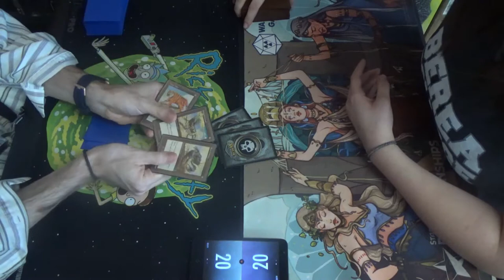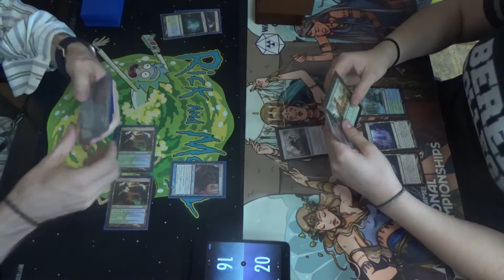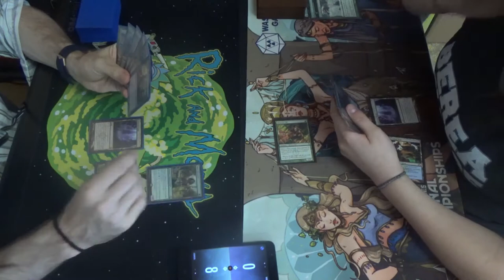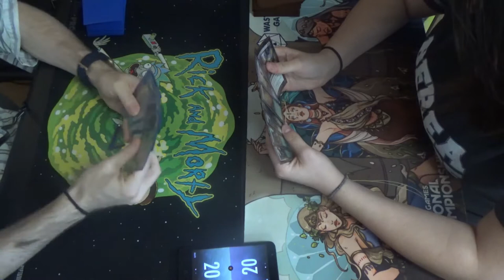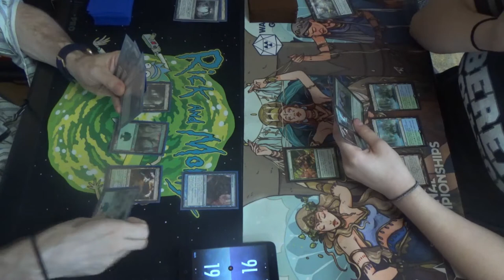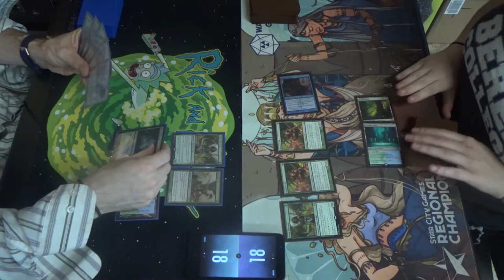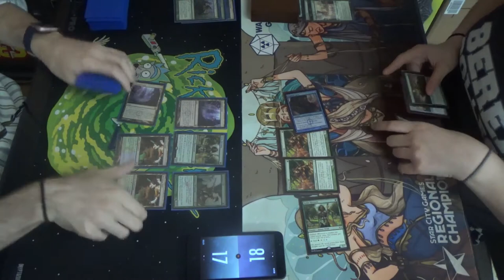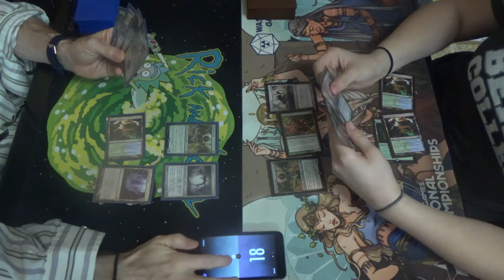Modern MtG — Simic Infect Mirror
Infect mirror, here we come!

She runs Simic Infect, just as I do, but has a much more affordable manabase than I. In particular, she doesn't have the fetchlands, so that makes Dryad Arbor and Become Immense less impactful. She also has a strong affinity for Ichorclaw Myr, so she runs it in addition to the Phyrexian Trinity. One advantage that she has over me is that she runs an extra copy of Spellskite in the sideboard, which I would if I had the spare.

That said, she pointed out that I'm the only Infect player at TapStart Games that gives her a run for her money, and there are up to four (or five if someone borrows Kris's deck) altogether, so I'll take that as a compliment. Meanwhile, her boyfriend plays Tron, and they're as close as that matchup is lopsided. Then again, he is the one to break my decade-long streak of not losing a match to non-Eldrazi Tron, so I guess that it paid off after all.

Here's the decklist for Simic Infect for you all:
Creatures (13)
4 Blighted Agent
4 Glistener Elf
4 Noble Hierarch
1 Spellskite
Instants (19)
1 Become Immense
4 Blossoming Defense
4 Groundswell
4 Might of Old Krosa
2 Peek
4 Vines of Vastwood
Sorcery (7)
3 Distortion Strike
4 Scale Up
Lands (21)
3 Breeding Pool
1 Botanical Sanctum (which should be another Waterlogged Grove)
1 Dryad Arbor
2 Forest
4 Inkmoth Nexus
1 Pendelhaven
1 Waterlogged Grove
8 green fetchlands (currently 4 Misty Rainforests, 3 Verdant Catacombs, and 1Windswept Heaths)
Sideboard (15)
1 Ceremonious Rejection
1 Druid's Deliverance
1 Echoing Truth
1 Flusterstorm
1 Gaea's Blessing
1 Grafdigger's Cage
4 Nature's Claim
2 Relic of Progenitus
2 Shapers' Sanctuary
1 Veil of Summer

Thanks to our patrons:
LinkXNess
Mason Smith
Spidizzler